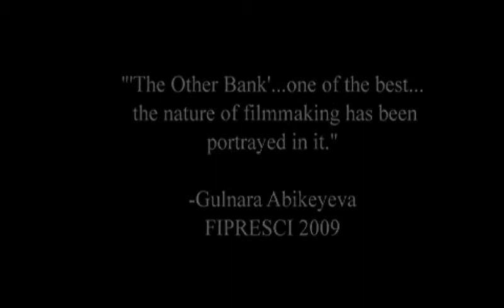გაღმა ნაპირი (The Other Bank) - Trailer